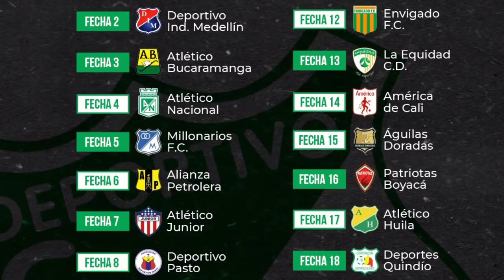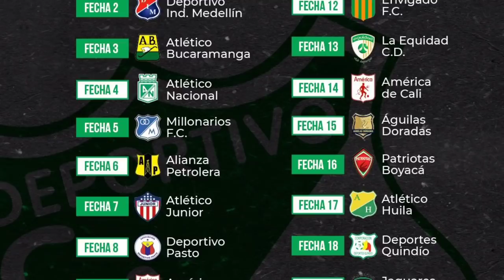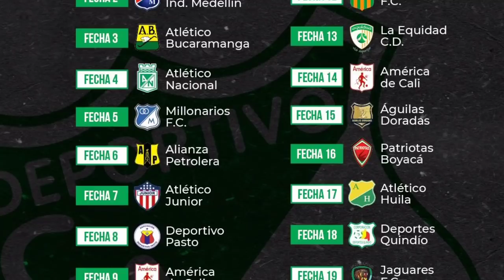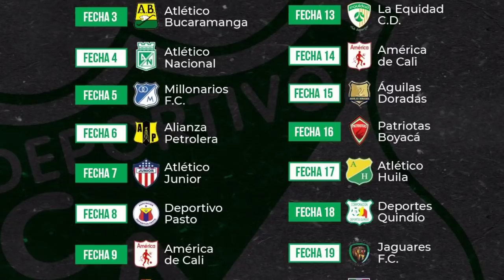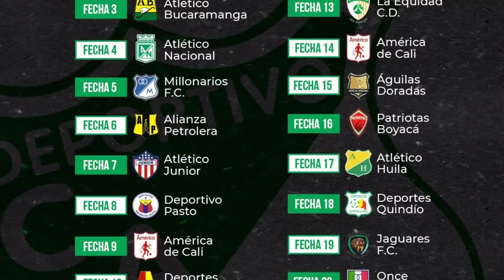Noticias Deportivo Cali 😱Calendario de liga ¿Con preciado candidatos a título o será otro fracaso?💣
link de descarga OneFootball 👇🏻
Bundesliga en vivo y gratis 😱💣
Todas las noticias de actualidad futbolísticas de día de hoy.
No olvides tocar la campanita para que no te pierdas ninguno de mis directos.

No te pierdas a segunda hora las noticias del futbol internacional por este canal.

Copa América se jugara en Brasil 😱 EN MINUTOS VIDEO REACCION DEL PARTIDO